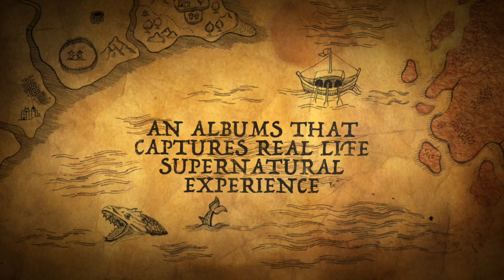"SAMAPTHAMAYINDI" TRAILER #2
STORY OF THE ALBUM "SAMAPTHAMAYINDI"

An album that contains 9 songs all written and tuned by Pas rev. George Thomas Sambathini ...Featuring Sri S.P Balasubramaniam guru,Chinmayi Sripada and Naveen Kumar(Flutist)
Songs that reveals the Revelation on the finished work of Jesus Christ!
Album release on 27th of this month at kalabharthi auditorium (Vizag)